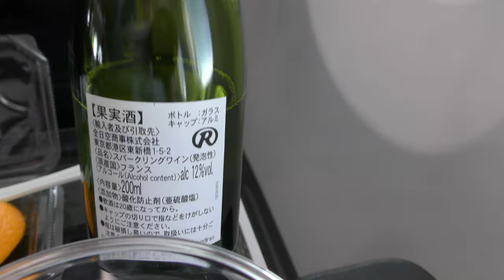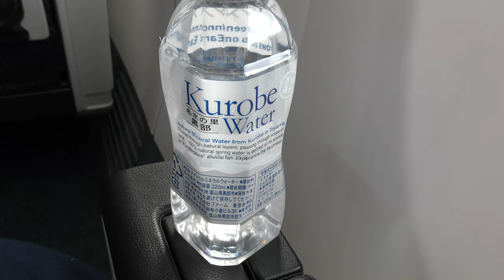ANAプレミアムクラス軽食・スパークリングワイン、日本酒：東京国際空港発大分空港発行き(HND to OIT)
ANA東京国際空港（羽田）発大分空港行き(B737-800)、午後の時間帯のプレミアムクラス軽食です。

合鴨のスモークサンドイッチ
チーズとクルミのデニッシュサンド
ブロッコリーとツナ　アンチョビ風味
小柱のカレー風味とコーンコールスローサラダ

リンゴ、メロン、オレンジ
278Kcal

ラ・メゾン白金の洋菓子付き
スパークリングワイン（ヴーヴ・オリヴィエ・ブリュット）
日本酒「飛良泉」純米大吟醸
ミックスナッツ、おつまみ（RICE CRACKER）

Everyday Update!